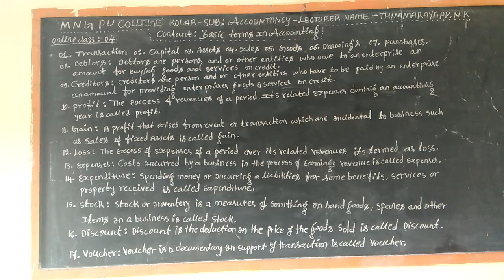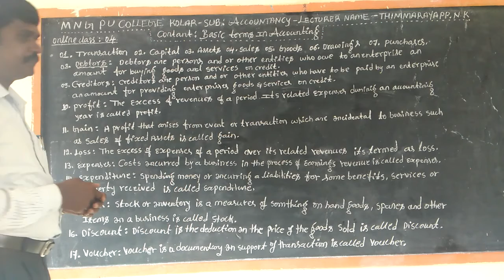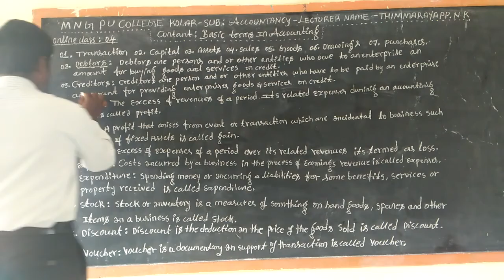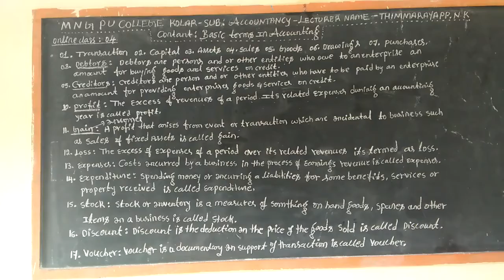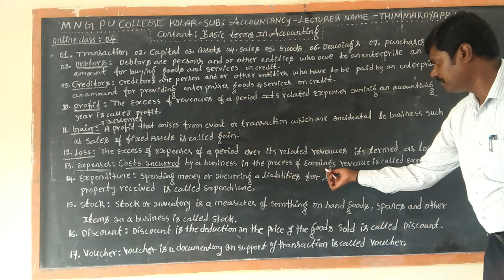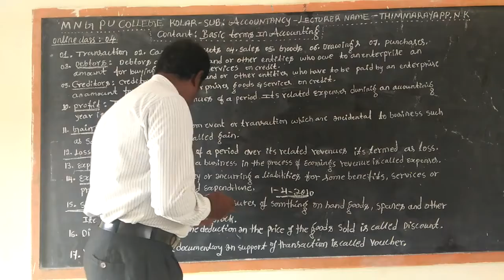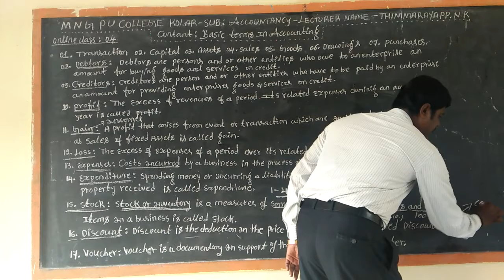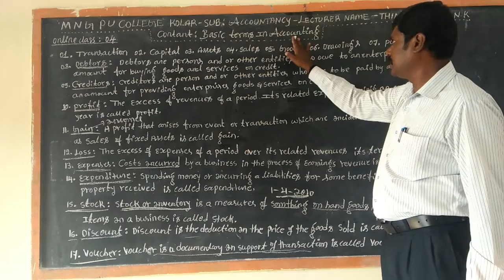1st PU Accountancy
Basic terms in Accounting